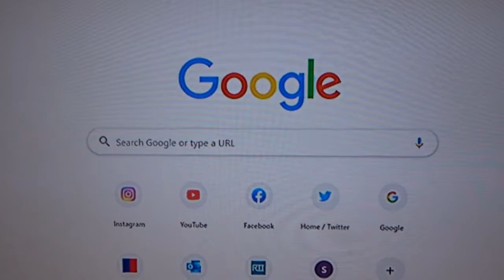Hot Day In Work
{Monday}-In Today's Vlog,
So It was a work day so I set off just after 9am then had a walk down and got to work just before 9:30 then I was on shop floor all day with 2 volunteers one was in the morning and other one is in the afternoon so I had someone on shop floor with me anyways I was on the till and was on the door though the day then in the afternoon I was mostly on the till and doing other jobs too until 5pm when I have done for the day and I got the tram back home as it was tow hot to walk back home & I wish I walk home now as I got a tram what follow me LOL anyways when I got home I chilled out on YouTube and do some off my catch up and so we will see you all tomorrow on this channel for the vlog but if you don't like to watch the vlogs then I will see you all on Sunday for Football Sunday or I will see you on Monday over on James & Grace Vlog for the weekend vlogs.

P.S. From 01/09/2020 until 22/10/2020 they will be NEW Transport Videos then from 23/10/2020 until 25/10/2020 (The Weekend) will be Edited Videos and from 26/10/2020 until end off the month will be New Transport videos then from 01/11/2020 until 30/11/2020 will be edited videos and from 01/12/2020 will be all NEW Transport Videos but for each month they will be Edited videos on a Wednesday's.